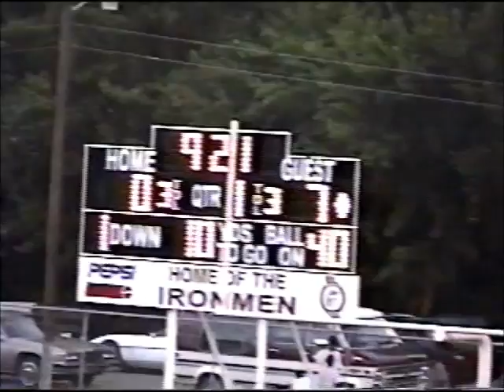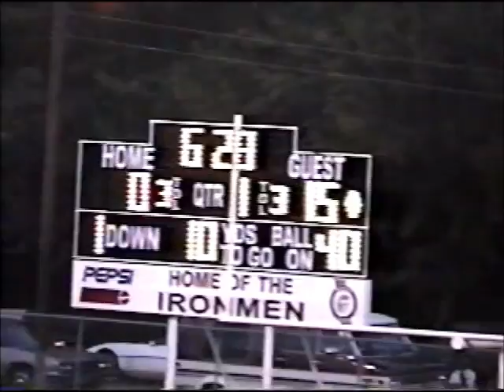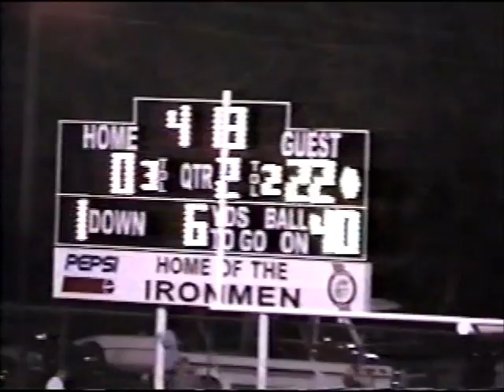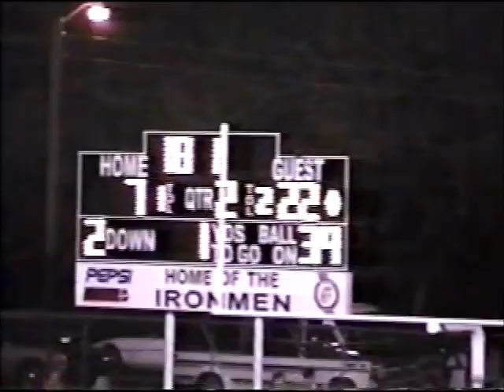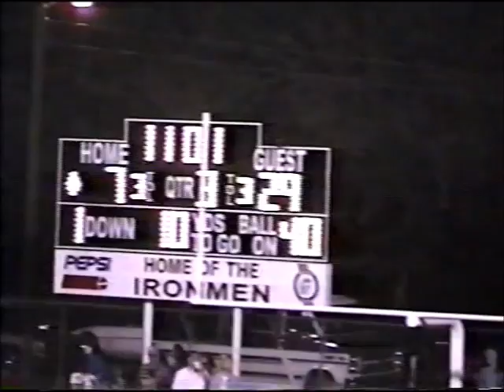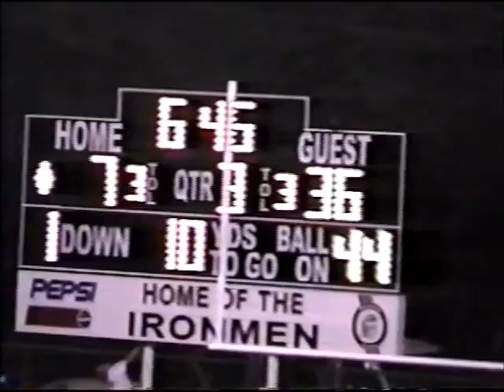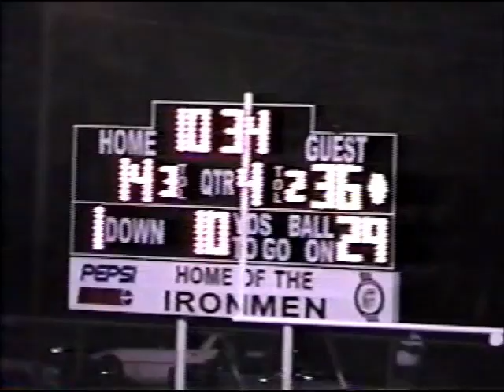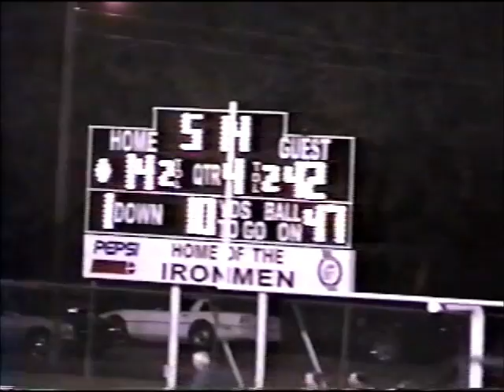VHS v. Nowata 1996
Vinita v. Nowata high school football at Nowata, Oklahoma - 1996